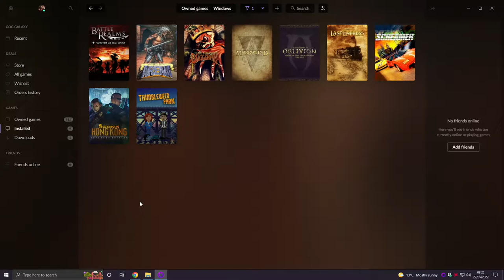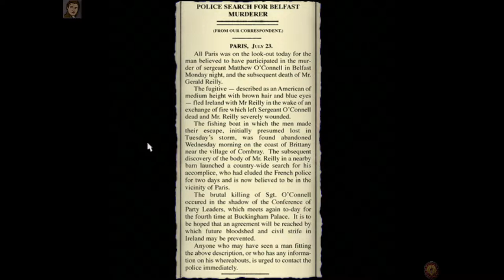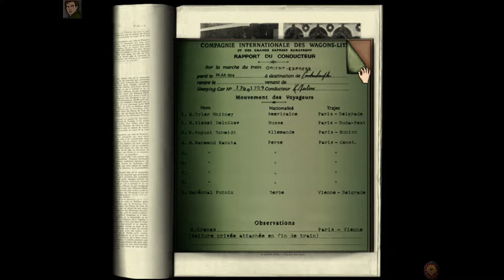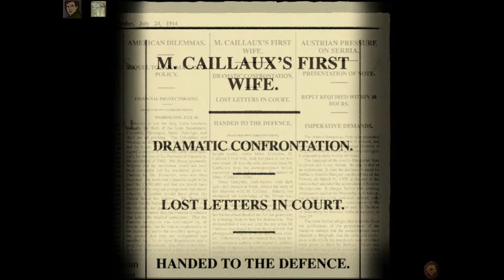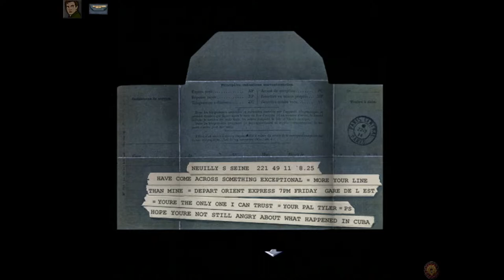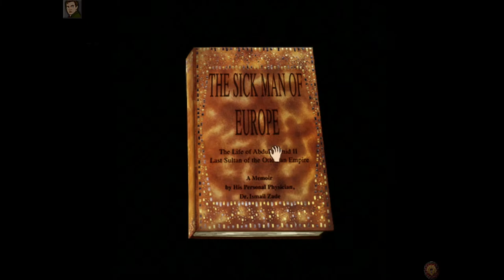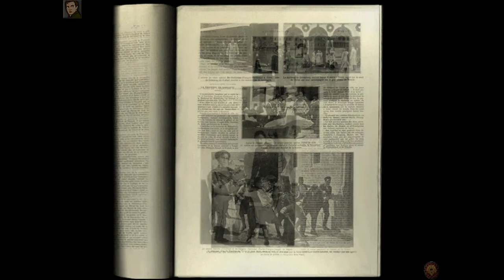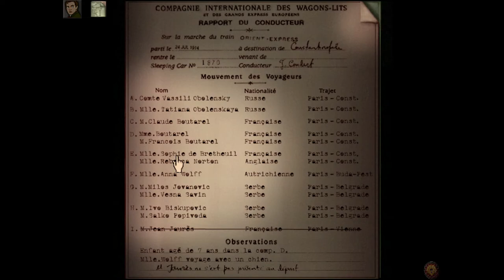The Last Express | PC | Gameplay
"The Last Express is an adventure video game designed by Jordan Mechner and published by Broderbund in 1997 for PC. Players take on the role of an American who accepts an invite by a friend to join them on the Orient Express, days before the start of World War I, only to become involved in a maelstrom of treachery, lies, political conspiracies, personal interests, romance and murder, upon boarding the train."